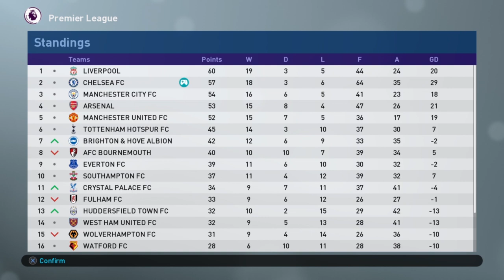Goal of the season? | S3E62 | Become a Legend Story Mode | PES 2019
Two tough top 6 games and a bit of a tasty finish in this one, after some interesting transfer bids for Egy as deadline day approaches!

Producers

Producers

- Jack Bizz
- Andreas Pavic
- Riley Horton
- Kian
- Manjot Singh
- Parker Frederick
- Dan McKeown (Snake Doctor)
- Creeg
- Nick Tyldsley
- Mathew Wadsworth
- Matthew Whelan
- Scott Symonds
- Sue Hunter
- Rory Carr
- thedrb
- Shogun FC

Co-Authors

- Lewis Robinson
- Jaime Quintela
- Michael Hay
- David Reis
- Lawrence Wang
- Cullen Fagan
- Craig Lewis
- Chris Gove
- Alan Fletcher
- Ben Kavanagh
- Ian Wanley
- Tuan Hoang
- Ricardo Tavares